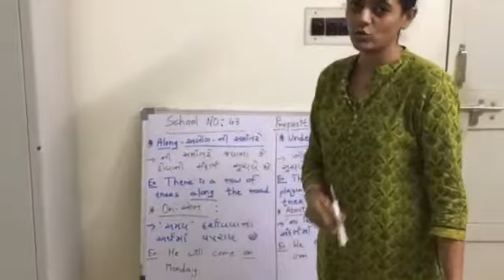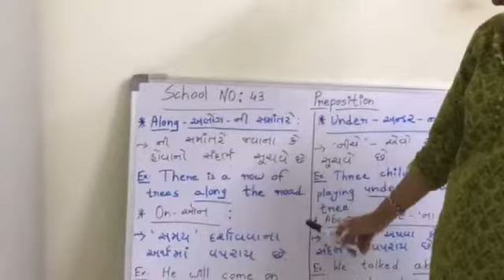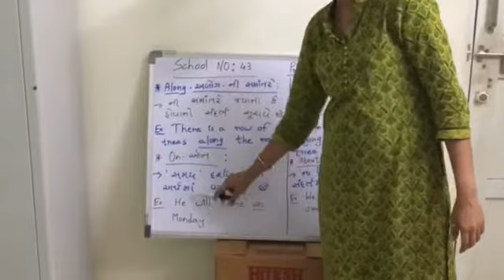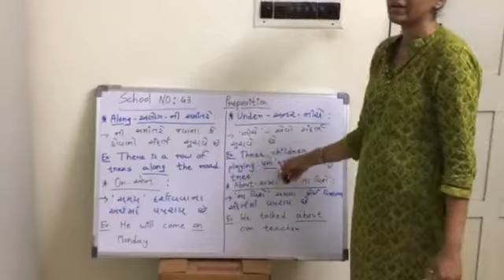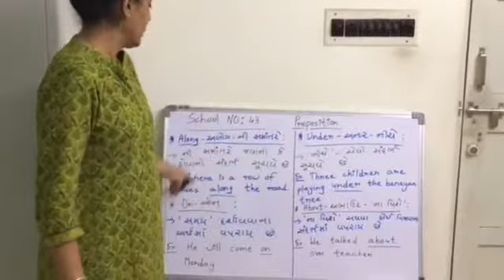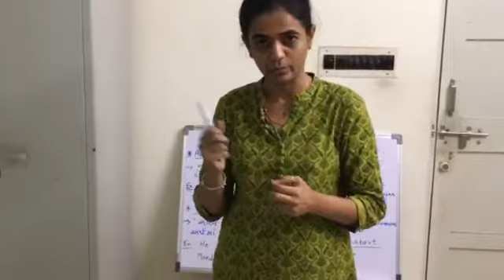std : 6 to 8 , English , prepositions .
Bijal Solanki, school no : 43 , રાજકોટ કોર્પોરેશન ઈસ્ટ ઝોન